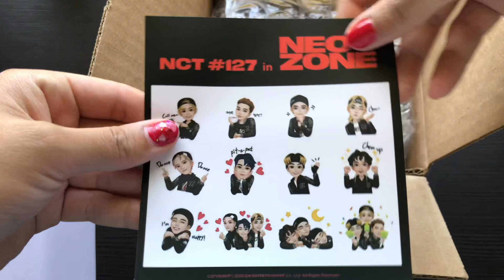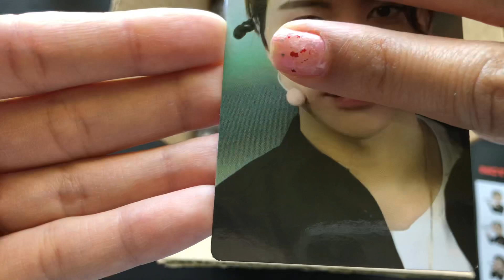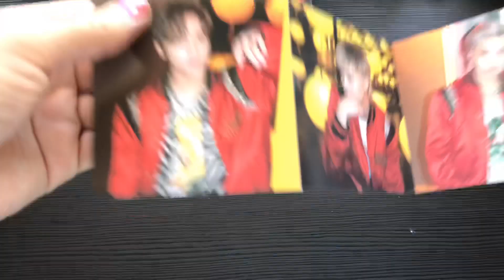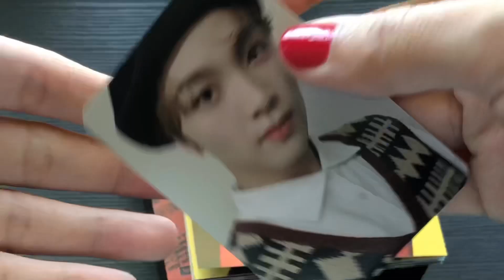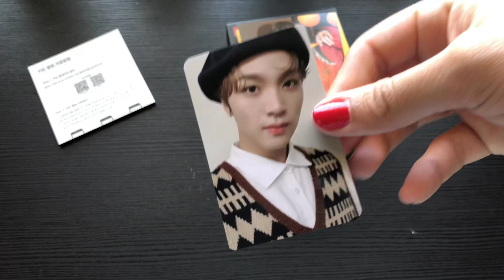NCT 127 엔시티 127 2nd Studio Album NEO ZONE Kihno UNBOXING 🧡 + Crazy Freebie???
Hey guys! I've been waiting to get this in my hands for so long :O It's finally arrived and I was a little excited to say the least :) Hope you guys enjoyed this unboxing, and I have an even more exciting one coming next week!

Let’s talk about Kpop!